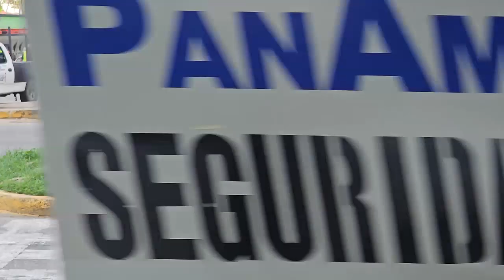RTGnoticias | Es un peligro cruzar la costera y Gómez Morín